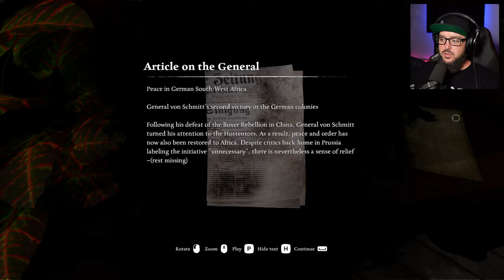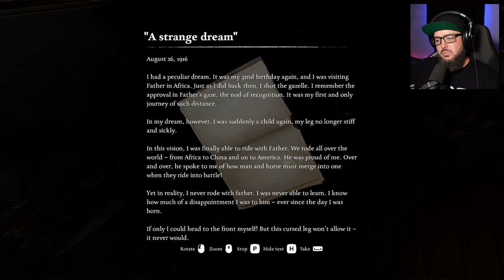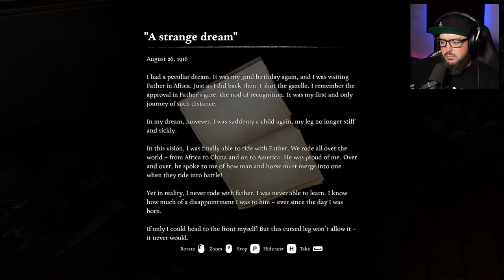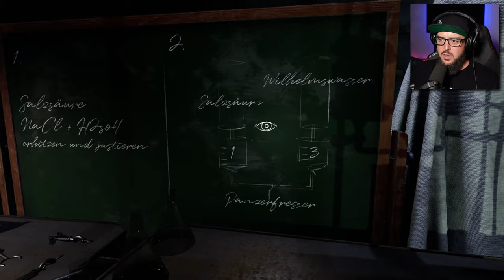ASHES TO ASHES | Ad Infinitum | Part 3